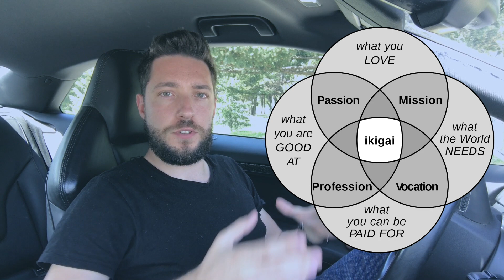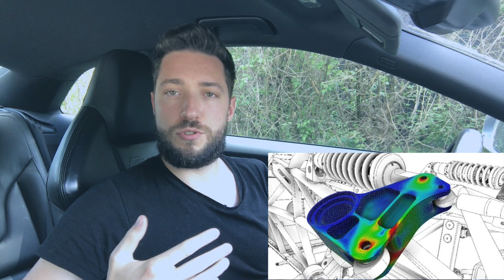Let's build a Minimalist SUPERCAR, from scratch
Welcome back to the Pathfinder Series! In episode 3, I'll share my (protected) design for a minimalist 3 wheeled supercar. Please leave your feedback for the design, so we can optimize it before I start building it this summer.

The Huracan is just used as a benchmark for a supercar. Altho Power-to-Weight far from the only factor that makes a car go fast around a track, it's a darn important one.